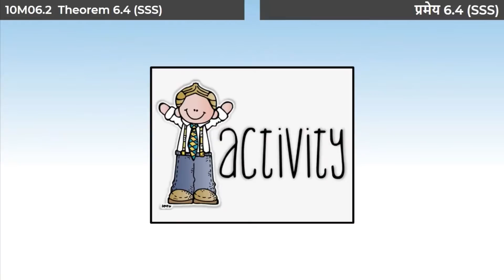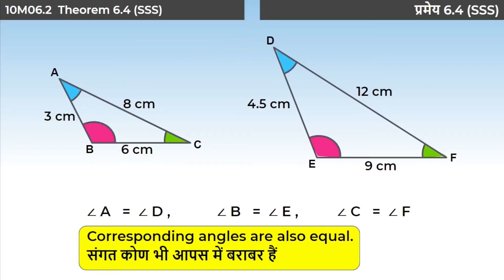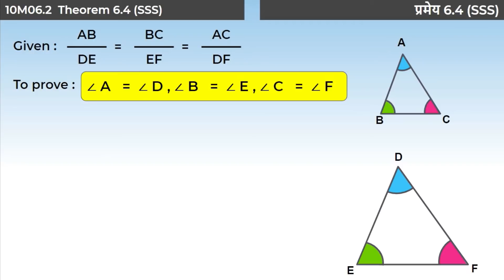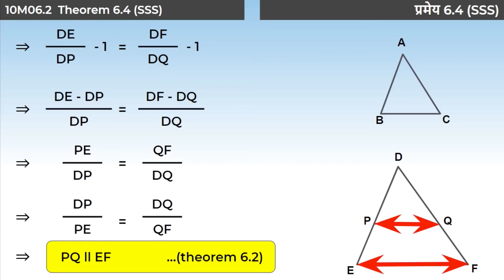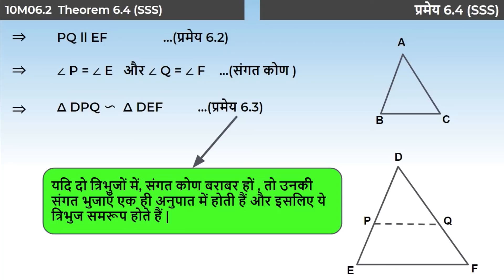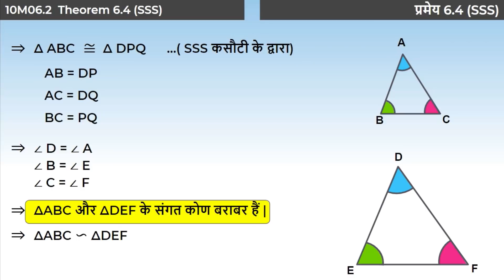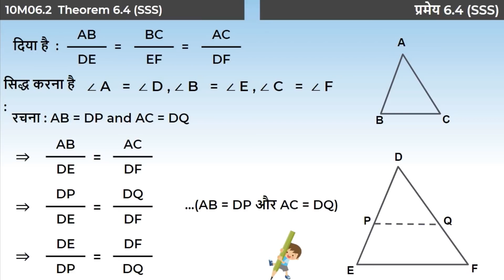7. 10M06.2 CV7 क्रियाकलाप 5 और प्रमेय 6.4 (SSS) | Activity 5 and Theorem 6.4 (SSS)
Chapter: त्रिभुज